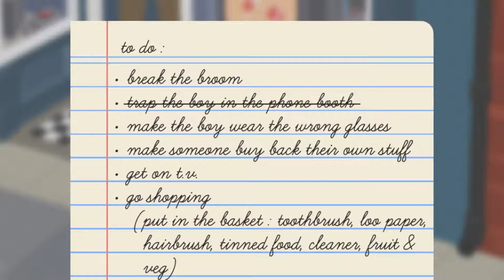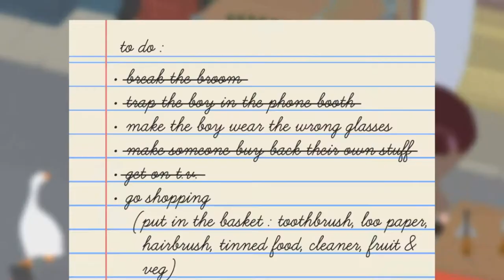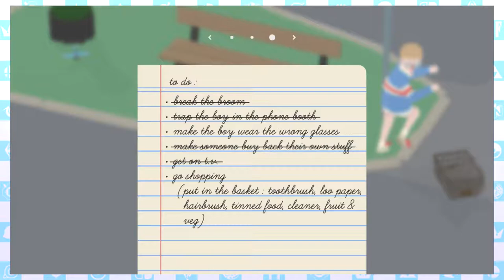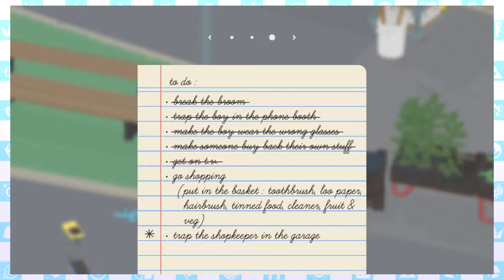Pee your pants maybe? - Untitled Goose Game: Part 3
Check out our Twitter for behind the scenes content for Full Combo Games! Have a game you want us to play? Let us know! Follow our pages to get connected with us and send your requests!

Shout out to psi.starstorm for the awesome channel art!!!
Check him out on Instagram @psi.starstorm